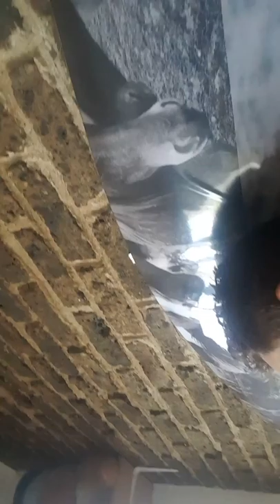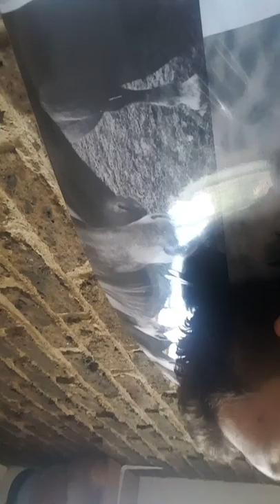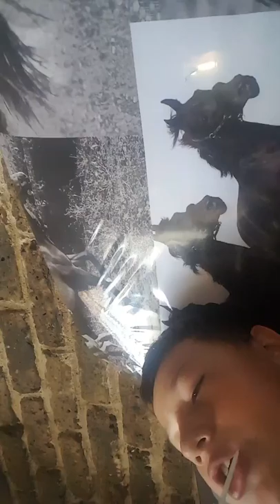sorry for not vlogging yesterday.....today we are bord#playing PlayStation need for speed